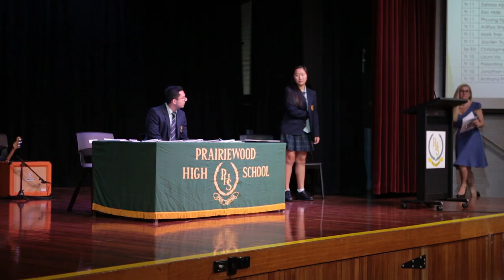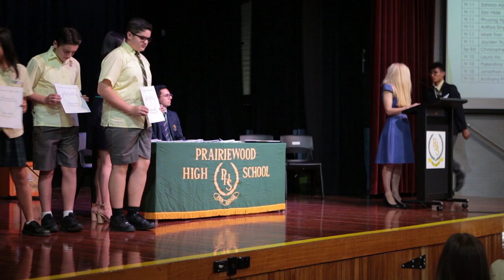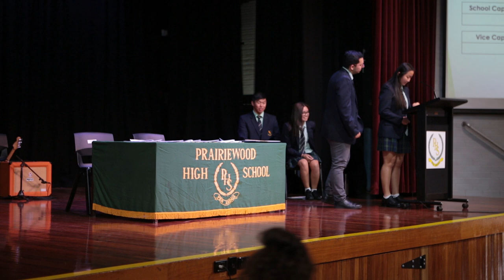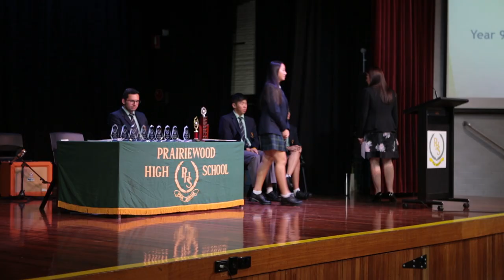Prairiewood High School Presentation Day 2020